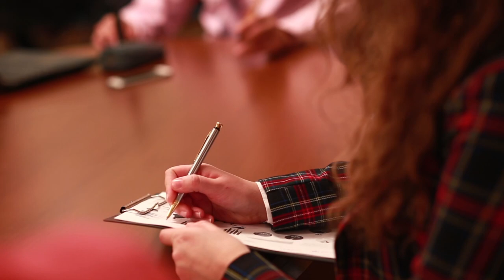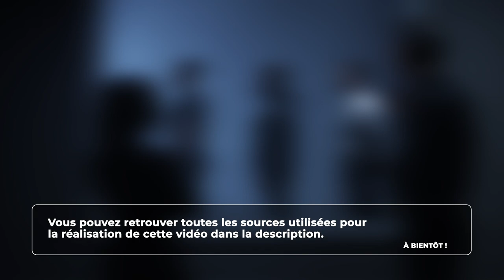Psychologie - Les faux souvenirs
Retrouvez-moi en live sur Twitch Dans cette vidéo nous allons nous intéresser à la création des faux souvenirs par notre mémoire.

Table des matières:
0:00 - L'existence des faux souvenirs
1:56 - La position d'Elizabeth Loftus